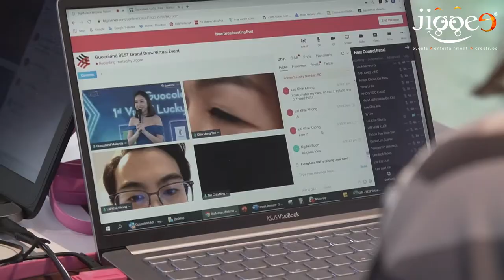Guocoland Malaysia’s 1st Virtual Lucky Draw | JIGGEE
Our first virtual lucky draw event for Guocoland Malaysia was a raving success. We got together buyers of their properties to join us over two afternoons for two hours of fun as live draws were done on our virtual events platform, as we streamed from a live broadcast studio, which was one of their sales gallery.

Lucky winners took home amazing gifts including cash prizes. Call Jiggee to know more how we can produce virtual events for you!